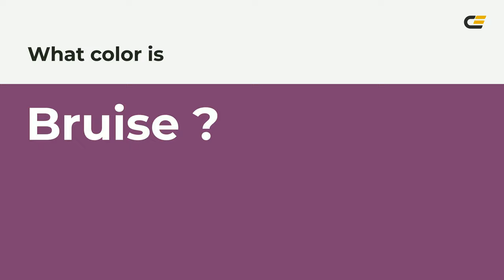Bruise color 7e4071 hex color - Violet color - Cool color 7e4071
What color is Bruise ? 7e4071 hex color - Violet color - Cool color 7e4071

Hex 7e4071 Color Code is also known as Bruise color.